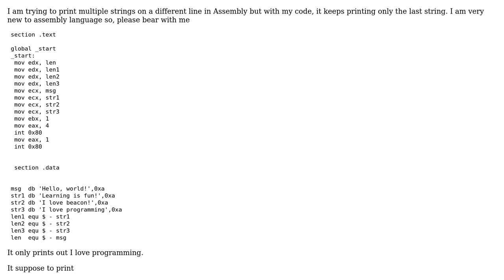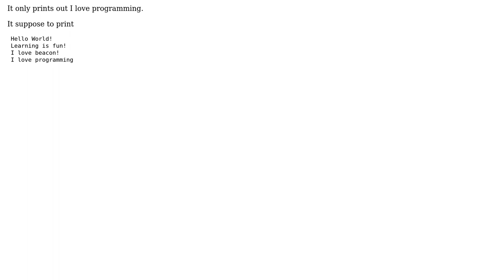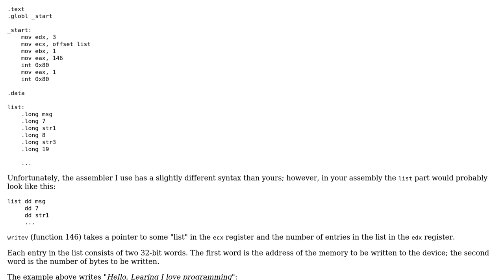How to print multiple strings on new line in the Assembly Language?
With thanks & praise to God, and with thanks to the many people who have made this project possible! | Content (except music & images) licensed under CC BY-SA | Music | Images & others | With thanks to user Martin Rosenau user B.Daddy and the Stack Exchange Network Trademarks are property of their respective owners. You are responsible for your own actions.